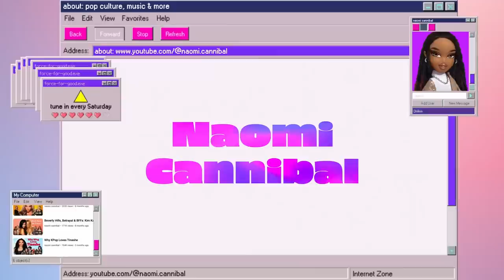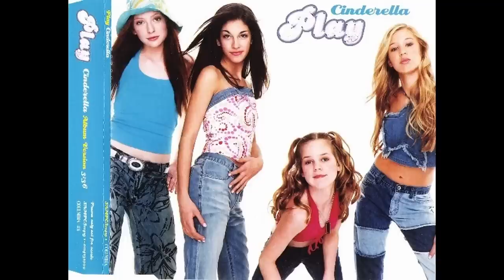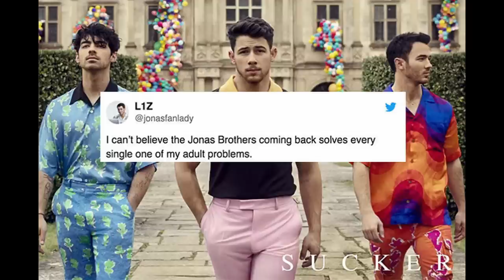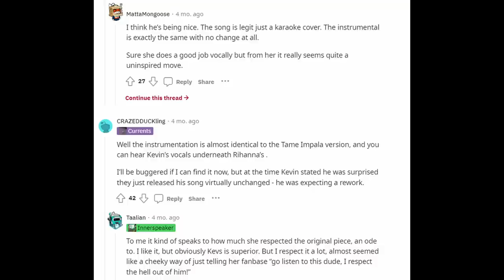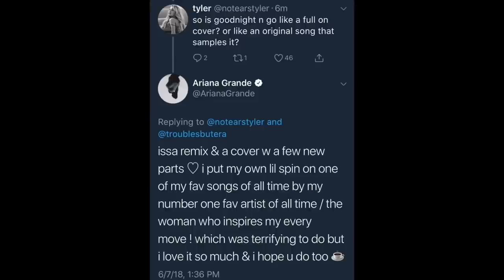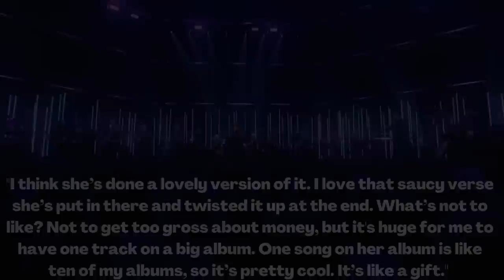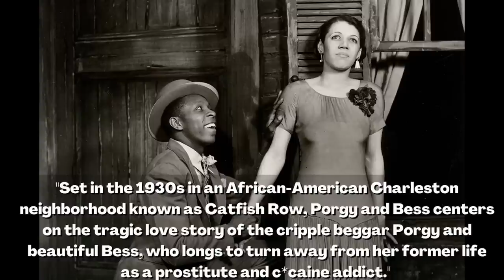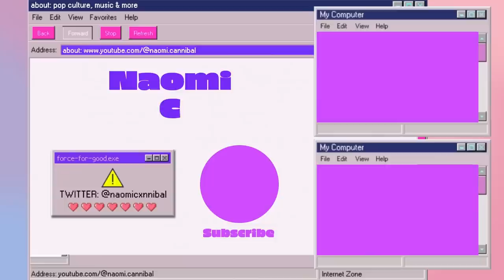Pop Songs You Didn't Know Were Covers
Songs:
Cinderella:

Covering Songs allows artists to put their creative spin on the work of another artist whose work they enjoy. Sometimes, they keep the production entriely the same and replace the artist's vocals with their own. In other cases, they rework the production entirely. In this video, we'll talk songs covered by  artists including ex Disney acts the Cheetah Girls and the Jonas Brothers, as well as Lorde, Ellie Goulding, Ariana Grande, Lana Del Rey, and Lorde. They covered songs by artists including The Replacements, Tears for Fears, Alt-J, Elton John, Imogen Heap, Tame Impala, and Sublime.